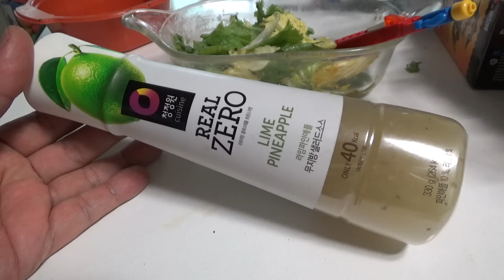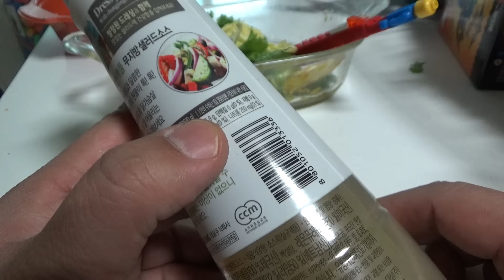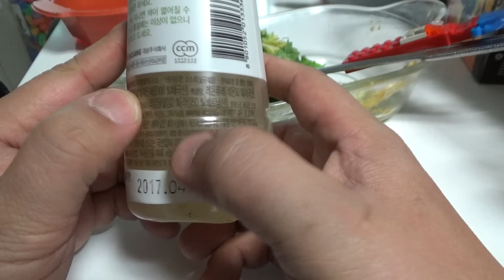청정원 라임 파인애플 무지방 샐러드 소스, 지방이 없는 드레싱 소스 구입 시식기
대형마트에서 반값의 가격에 구입한 제품인데, 맛이 좀 오묘한것이 여러가지 맛이 순차적으로 느껴지는 독특한 느낌으로 적당히 먹을만한 정도...